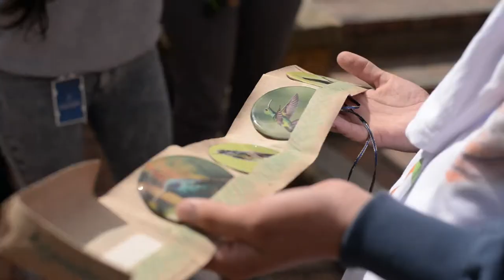Lola la Rockola, una jornada en pro del medio ambiente